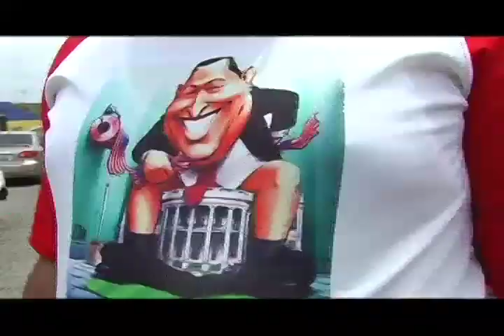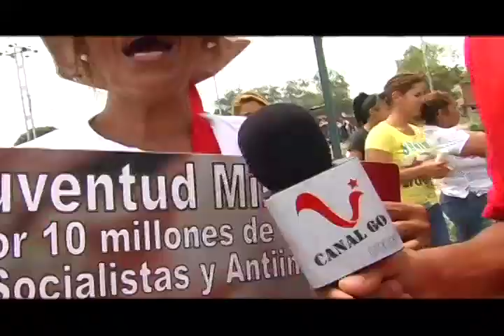Reporte en la Calle: Majunche en el Barrio El Trompillo y el Pueblo en la calle con la Revolución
Reporte en la Calle, 30 de Abril del 2012

Repudio Popular a los Majunches en la visita del Capriles con la violencia que desata a su camino, con su socio de fechorías el Henri Falcón, este es el especial de finales de Abril del Reporte En La Calle.

Empezamos con el acto en la UCLA, donde el Rector de esa casa de estudio además de amparar la violación del recinto universitario, permitiendo la entrada de PoliLara armados, agredió a la reportera de LaraTvec y luego con la cara bien lavada denunciaba la "violencia". Se plantaron varios estudiantes en repudio del uso de las instalaciones universitarias para el fascismo.

La gira continuo con la puesta en escena montada en el Barrio el Trompillo para recibir al duo majunche, Capriles y Falcón, quienes con barra traída del este de la ciudad (caras de preocupación se notaban por entrar a esos barrios) tuvieron que montar cerco policial para que los habitantes de la Parroquia no molestaran su actuación antes las cámaras. Rechazo contundente en cada sector popular que visitaron.

La ocupación policial a la Comuna Socialista Ataroa activo la dignidad de lxs comunerxs quienes salieron a la calle a repudiar la presencia de los majunches, civiles armados, motorizados tarifados, gente de otras zonas, fueron los ingredientes de la apuesta del Falcón para tratar de entrar a una comunidad que siempre se ha mantenido de pie con el Comandante Chávez y la Revolución Bolivariana. El resultado: La agresión a varixs comunerxs, incluyendo un reportero del Sistema de Comunicación Comunal, el uso abusivo de la policía de Lara, quienes son la estructura que soporta la campaña de la oposición en el Estado (a falta de organización popular en la derecha). Al final no pudieron estar mucho tiempo en el territorio y la fecha cerro con una marcha Bolivariana por las calles de la Carucieña.

Listos estamos ya desde Lara Tvec para el camino hacia el triunfo del 07 de Octubre, preparados como el pueblo, en la calle nos encontraremos.

Lara Tvec